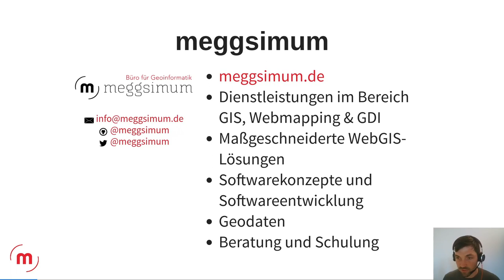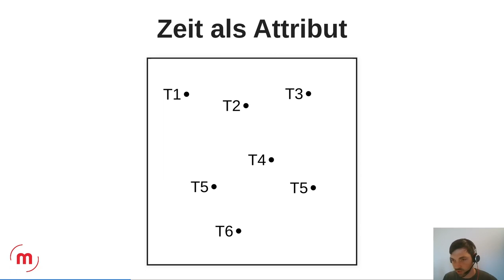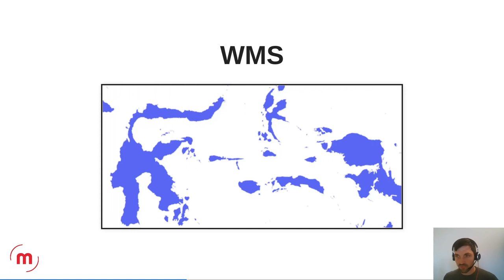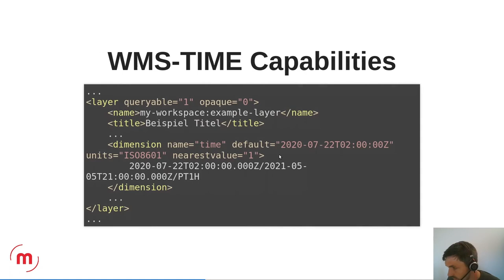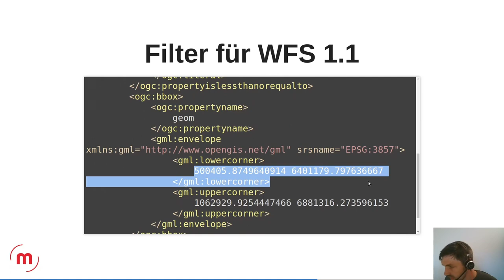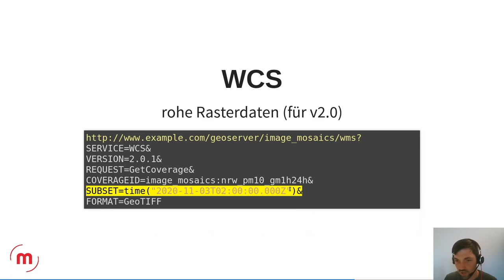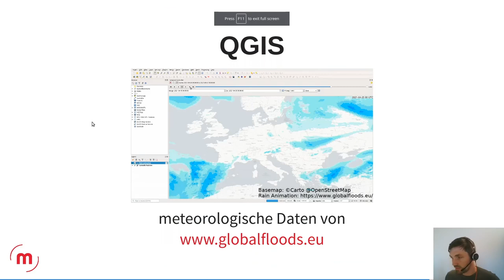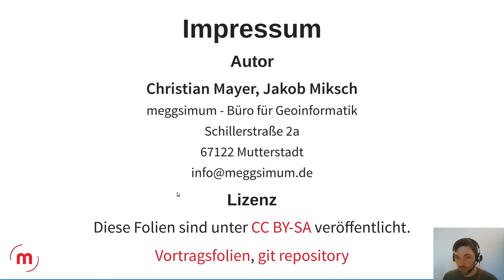2021 - Wer hat an der Uhr gedreht? - Zeitbasierte Geodaten modellieren, abfragen und visualisieren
Der Vortrag gibt einen Überblick wie zeitbasierte Geodaten gespeichert, abgefragt und visualisiert werden können. Speziell wird dabei auf den Web Map Service (WMS TIME) und den Web Feature Service (WFS) eingegangen. Es wird beschrieben wie ein zeitbasierter Kartendienst mit GeoServer und MapServer erstellt werden kann. Das Darstellung wird anhand von QGIS und der auf OpenLayers basierenden Webanwendung Wegue demonstriert.

Ein Großteil aller Geodaten enthält neben der räumlichen Information auch eine zeitliche Komponente. Beispielsweise werden Luftbildern an bestimmen Tagen aufgenommen oder ein Datensatz von Gebäuden ist mit dem entsprechenden Baujahr versehen. Dieser Vortrag gibt einen Überblick welche gängigen Möglichkeiten es gibt zeitliche Information abzuspeichern, wie das konkret für Vektor und Rasterdaten umgesetzt wird und welche Schwierigkeiten und Herausforderung in der Umsetzung zu erwarten sind.

Für die zeitlichen Abfrage von Geodaten stellen die verschiedenen Dienste des OGC (Open Geospatial Consortium) Schnittstellen zu Verfügung. Web Map Services (WMS) können mittels des standartisierem WMS-TIME zeitbasiert abgefragt werden. Dieser lässt neben einzelnen Zeitpunkten auch Zeiträume zu. Beim Web Feature Service (WFS) werden für zeitliche Abfrage der FILTER-Parameter verwendet. Dieser akzeptiert die standard-konformen OGC-Filter.

Softwareseitig werden die zeitbasierten OGC-Dienste im FOSSGIS-Umfeld breit unterstützt. Als Kartenserver eignen sich GeoServer und MapServer. Auf dem Desktop bietet QGIS seit Version 3.14 umfangreiche WMS-Time Funktionen. In Web-Browsern können sowohl OpenLayers als auch Leaflet für zeitliche Abfragen genutzt werden.
Der Vortrag schließt mit einer Demonstration, wie im Projekt SAUBER zeitbasierte Dienste mittels GeoServer erstellt werden. Außerdem zeigen wir unseren auf Wegue (Vue.js und OpenLayers) basierenden Web-Client mit dem zeitliche Abfragen benutzerfreundlich durchgeführt werden können.

Jakob Miksch